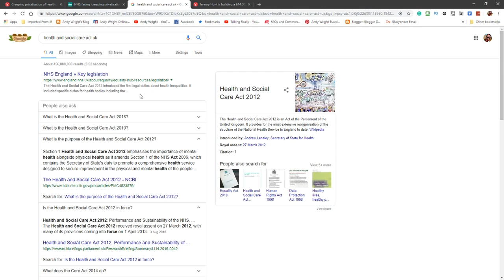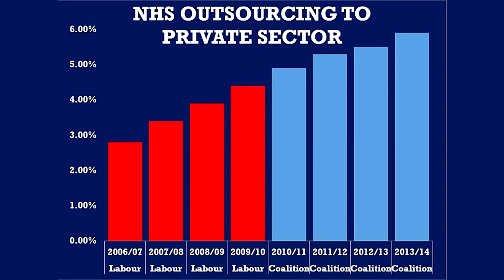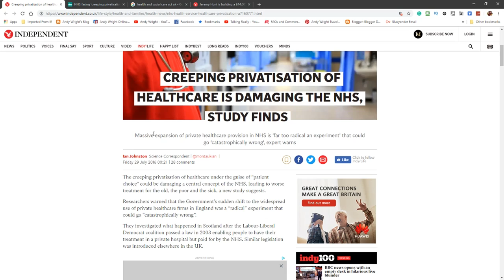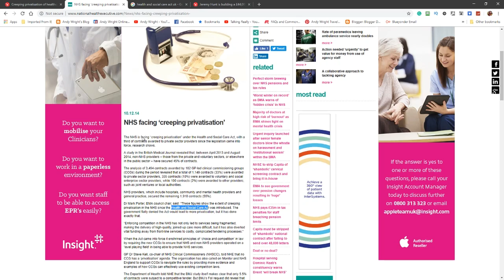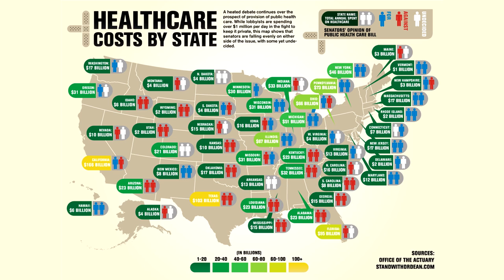Creeping Privatisation of Healthcare is damaging the NHS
It has been coming for a while now, the tories want to sell off and break up the NHS to make money.  It is in progress despite assurances it is not.

this video discusses the creeping privatisation of the NHS since 2010 / 2012 and the health bills brought in to make it easier.

Privatisation by stealth.

CREDIT ROLL
WEBSITES

64gb micro-SD card, class 10 up to 100mb/s

OR